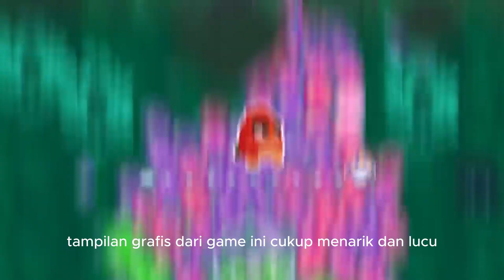Review 3 Game Android Yang Dapat Mengasah Kemampuan Otak Kalian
1. Prison Games - Escape Rooms
2. Angry Birds Dream Blast
3. Parking Jam 3D - Car Out